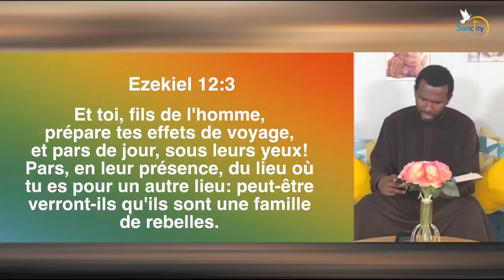🛑PROPHÉTIE LA GUERRE VA SE TERMINER !!! UN ACCORD ENTRE LA RUSSIE, L’UKRAINE ET L’UNION EUROPÉENN